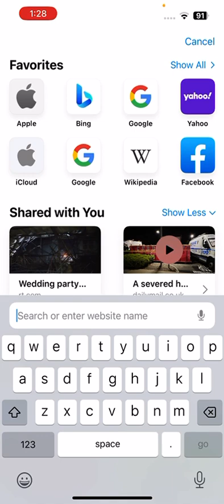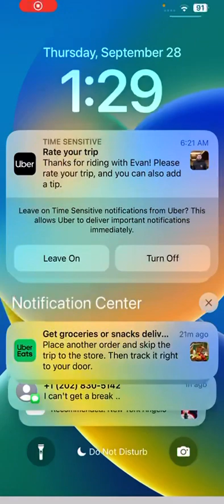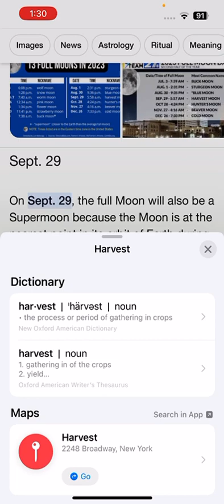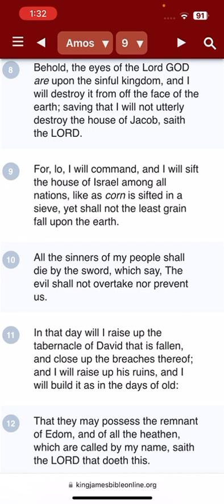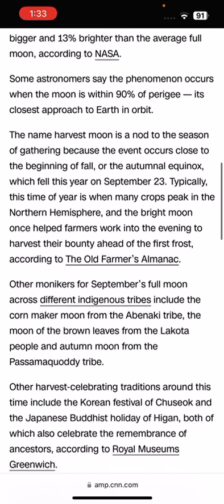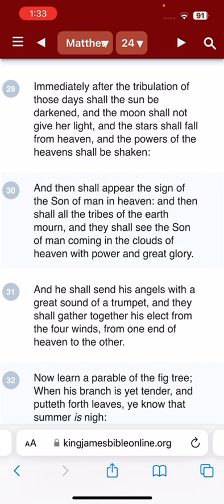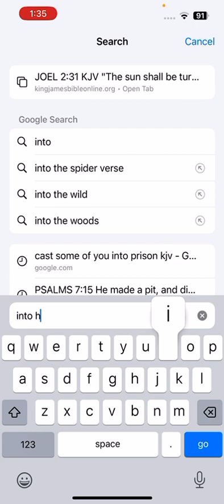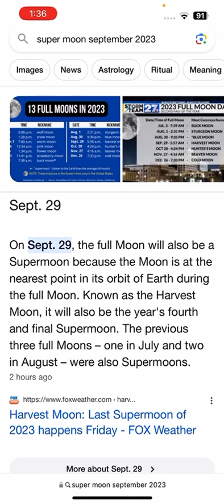Rightfully named “Havest Moon” is a sign of the harvest of Israel!